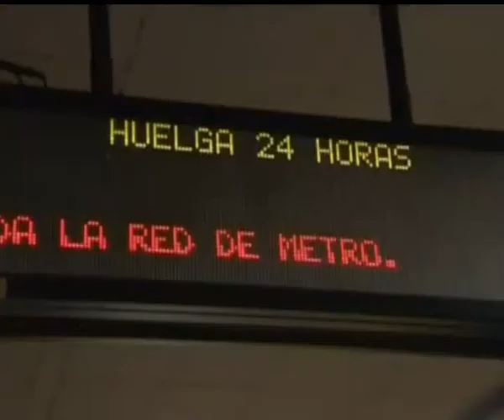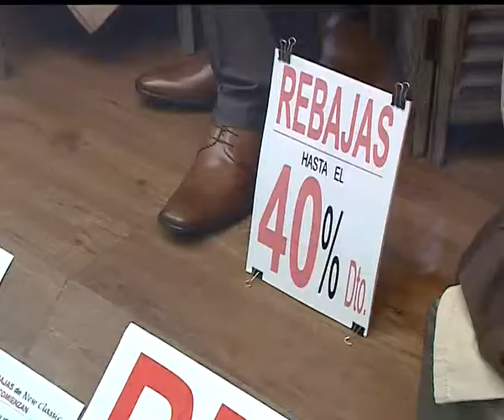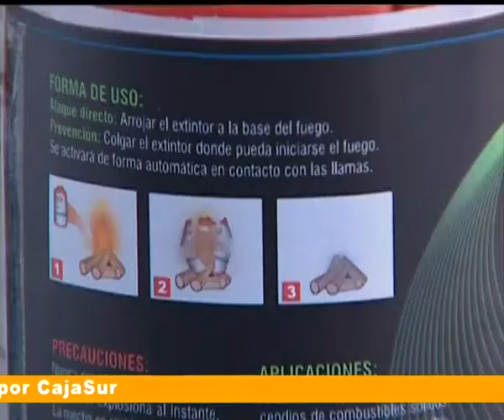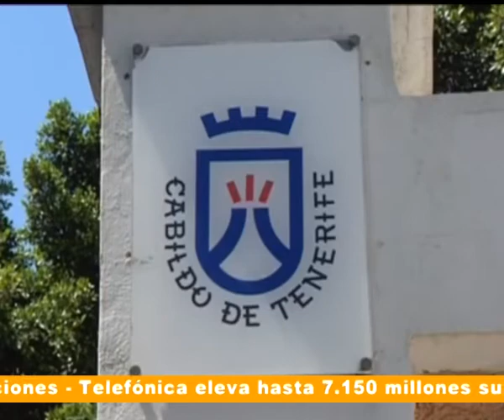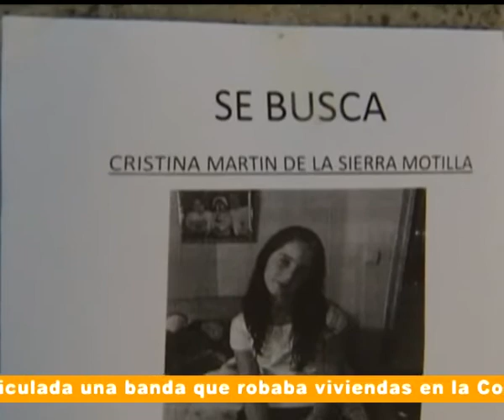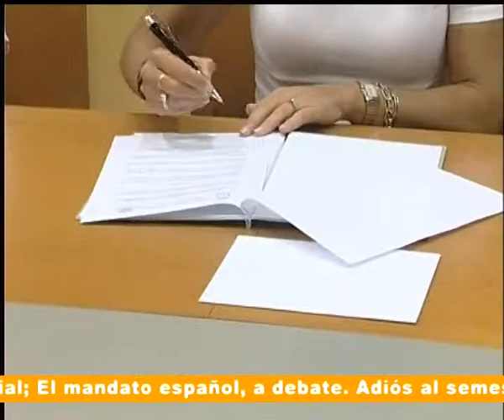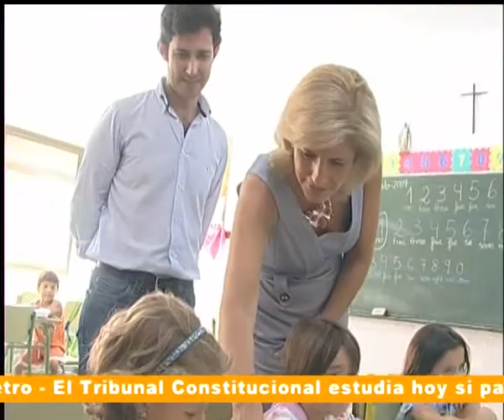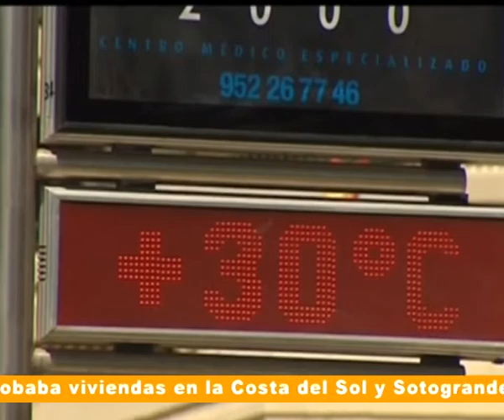AIERTA ACTUALIDAD 01-07-10